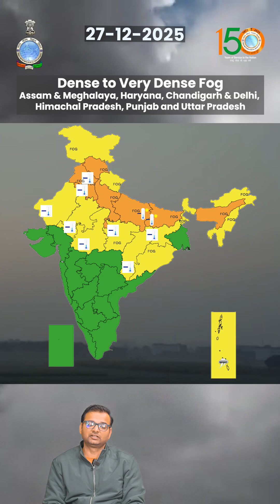Weather Warning for 27th December 2025